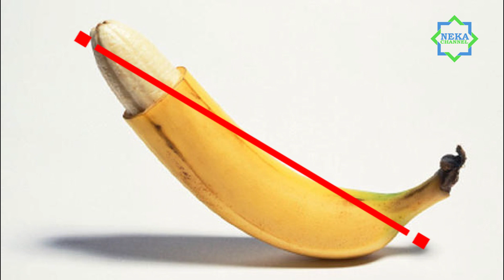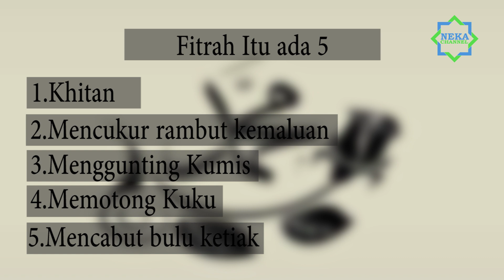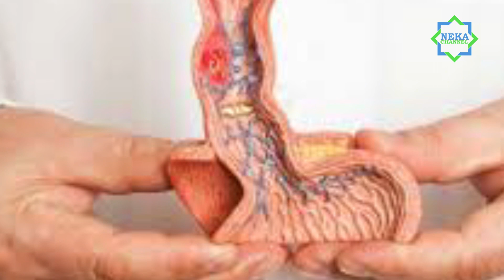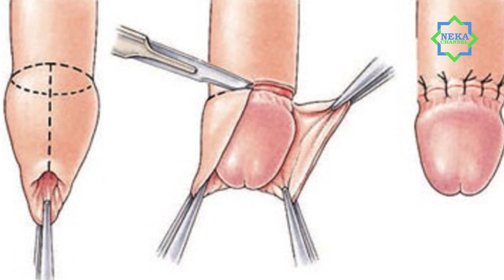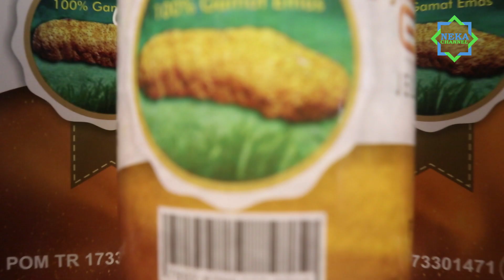Bikin Geger!!! Ini dia Manfaat Sunat/Khitan Bagi Kesehatan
TERNYATAAA...!! Inilah Beberapa Manfaat Disunat (Khitan)
Anda tentu sudah tidak asing lagi dengan tradisi sunatan yang ada di masyarakat. Sederhananya sunat digambarkan sebagai pengangkatan kulit kulup penis alias preputiu . Biasanya, hal ini dilakukan untuk berbagai alasan baik itu tradisi budaya,keyakinan agama atau pembersihan diri. Yuk langsung Simak aja Videonya :)